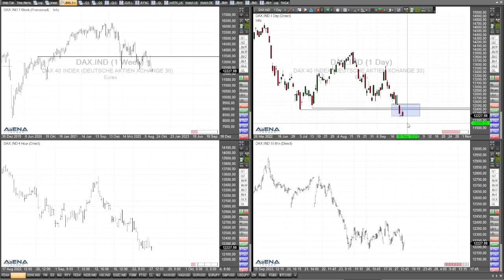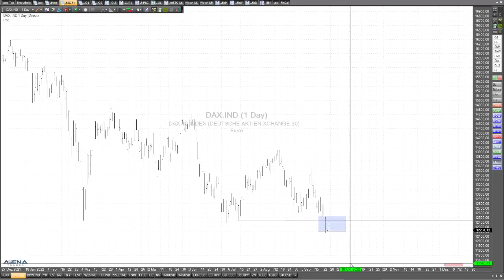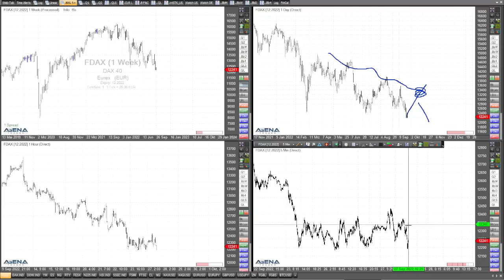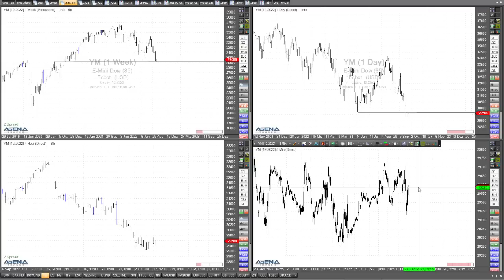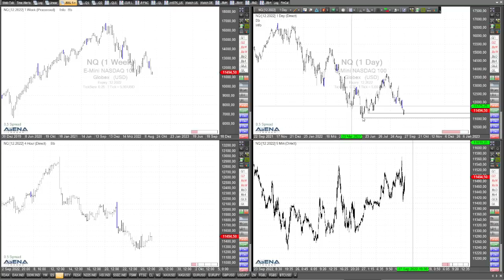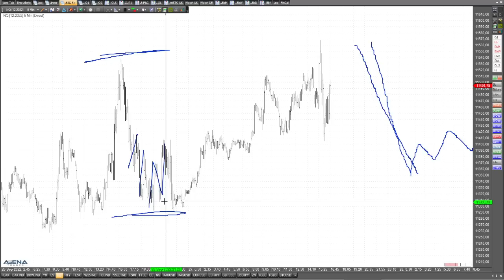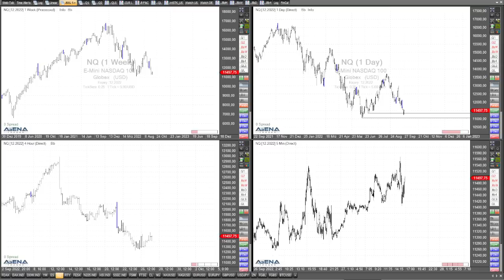Bodenbildung im Dax? Schauen wir uns das genauer an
Wirklich einfach zu erkennen ist der Seitwärtstrend des Dax seit letztem Freitag. Ist das der Boden? So klar ist das nicht. Schauen wir im Video genauer auf die Charts.